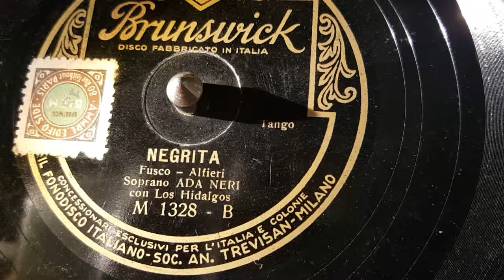ada neri - negrita - 78 giri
brunswick record